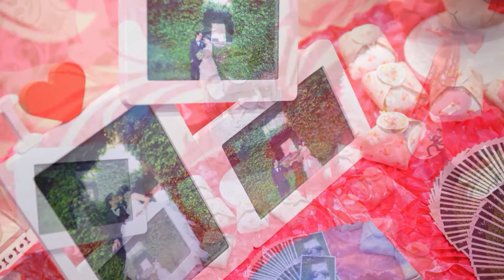婚禮紀錄（影音版） / 南紡夢時代雅悅會館 / 育任 ＆ 亭余 / 記憶吐司 攝影紀錄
記憶吐司 攝影/設計

Photographer Wesley Wu
Assistant Verna Chen